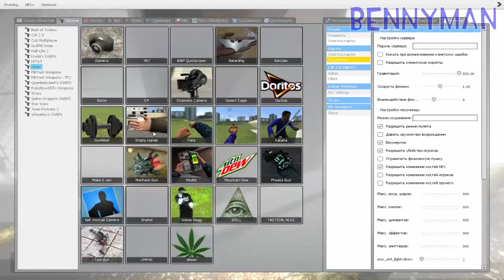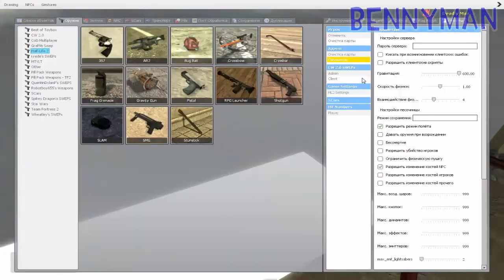Охренительная игра в Garry's mod #44 ◘Интересный хоррор◘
(Музыка)
Team Fortress 2 Valve orchestra